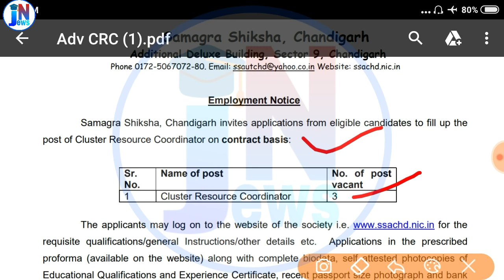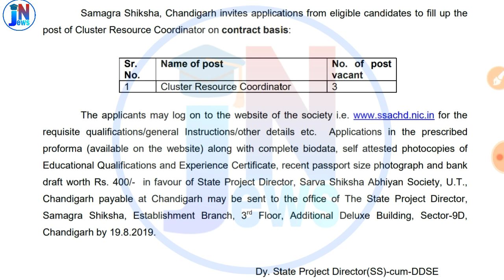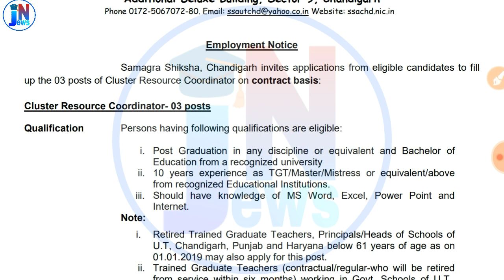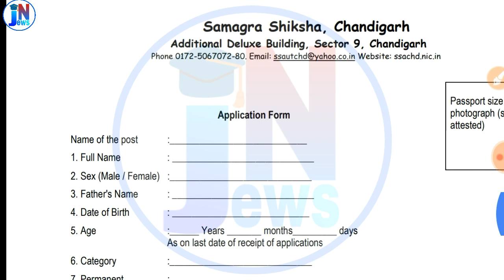Chandigarh Recruitment 2019 || samagra shiksha chandigarh bharti 2019 || latest job in Chandigarh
What is the work of the process server server server server server server server in the High court,प्रॉसेस सर्वर का क्या काम होता है,High court में Process Server का क्या काम होता है,प्रॉसेस सर्वर का काम ,

job news adda ,
peon bharti,
police constable Results,
punjab patwari ,
Online job details,
Police vacancy,
vicancy news,
Results ,
notification pdf link ,1Oth pass job,
12th pass job ,